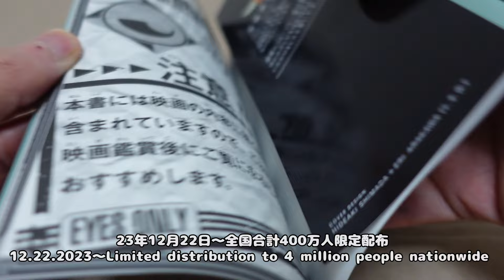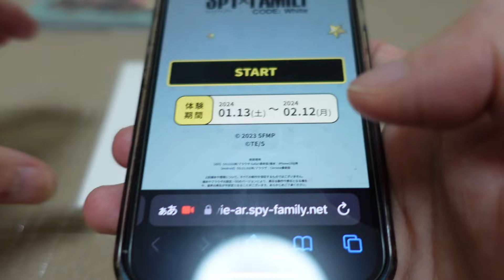“3D Anya pops out!!” “SPY×FAMILY CODE: White” 1st and 2nd entry benefits are on display!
Spy × Family Code: White is a 2023 Japanese animated spy action comedy film directed by Takashi Katagiri from a screenplay by Ichirō Ōkouchi and produced by Wit Studio and CloverWorks. It is based on the shōnen manga series Spy × Family by Tatsuya Endo.

The film was released in theatres in Japan on 22 December 2023. The voice actor cast of the anime television series reprised their roles.

集英社の漫画アプリ「少年ジャンプ＋」連載の同名コミックを原作とする人気テレビアニメ「SPY×FAMILY」の劇場版。スパイの父ロイド、殺し屋の母ヨル、超能力者の娘アーニャ、未来予知犬ボンドのフォージャー家が繰り広げる初めての家族旅行の行方を、原作者の遠藤達哉が監修・キャラクターデザイン原案を手がけオリジナルストーリーで描き出す。

西国（ウェスタリス）の凄腕スパイ「黄昏」ことロイド・フォージャーのもとに、進行中のオペレーション「梟（ストリクス）」の担当者を変更するとの指令が届く。一方、アーニャが通うイーデン校では、優勝者に「星（ステラ）」が授与されるという調理実習が実施されることに。ロイドは少しでもオペレーション「梟（ストリクス）」が進展していることを示し、現状の任務を継続できるよう交渉する材料にするため、どうにかアーニャに星を獲得してもらおうと考える。そこで、ロイドは調理実習の審査員長を務める校長の好物だというフリジス地方の伝統菓子を作ることをアーニャに提案。一家は本場の味を確かめるべく、フリジス地方へ旅行に出かけるが……。

テレビアニメ版監督の古橋一浩がアニメーションアドバイザー、テレビアニメ版助監督の片桐崇が監督を務める。